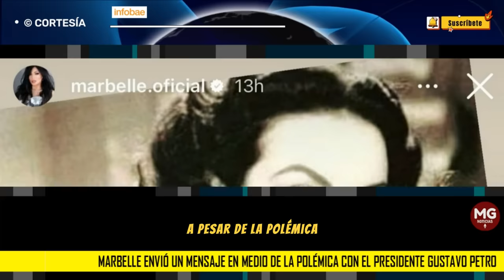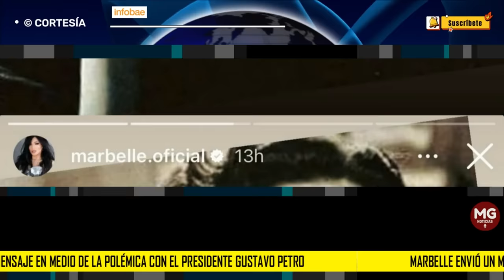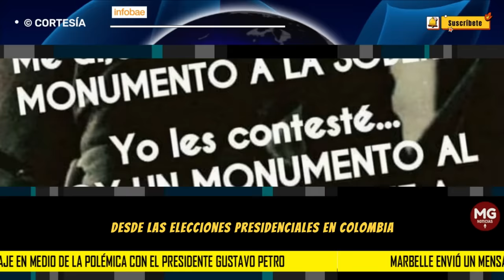📢 MARBELLE ENVIÓ UN MENSAJE EN MEDIO DE LA POLÉMICA CON EL PRESIDENTE GUSTAVO PETRO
Marbelle envió un mensaje en medio de la polémica con el presidente Gustavo Petro: “Me dijeron que soy monumento de soberbia”
INFOBAE